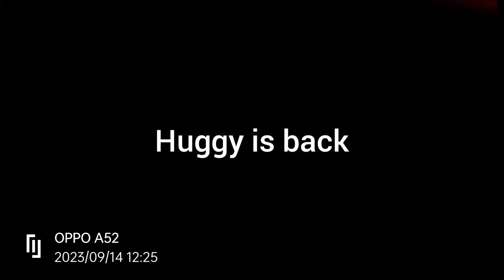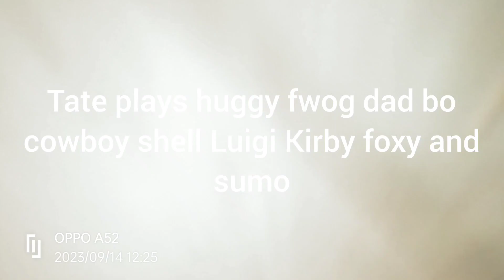the plush adventures teaser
the song is made bye the fatrat